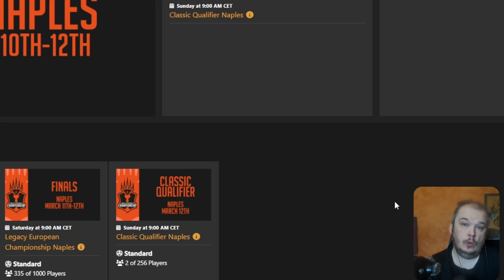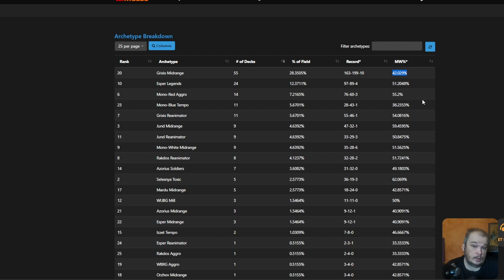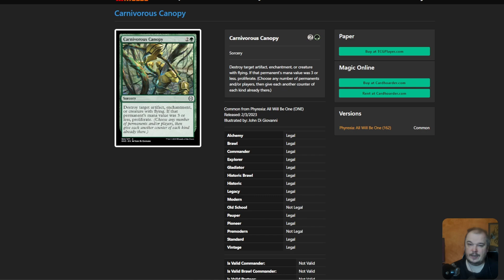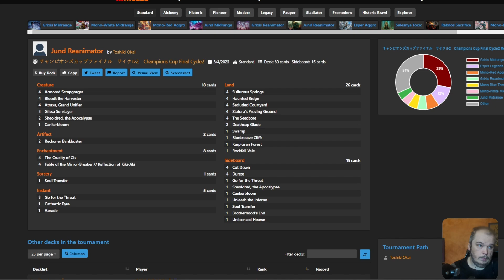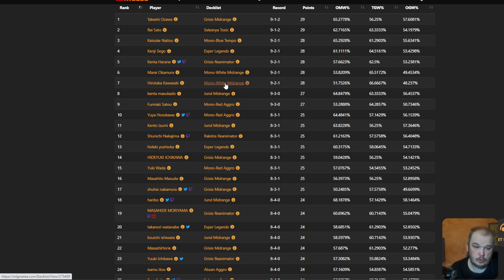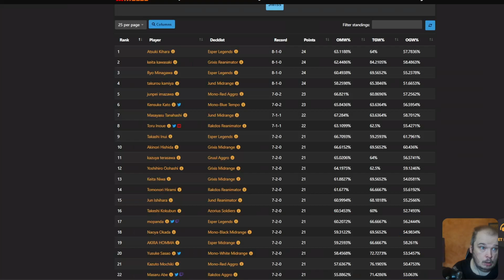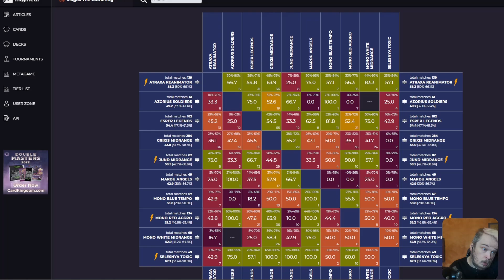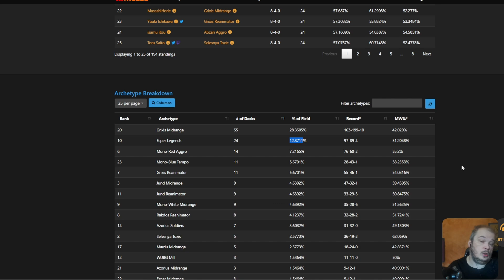[Magic Arena] MTG Standard - État du méta , Grixis oui mais pas que.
État du méta standard à l'aube du LEC Naples qui aura lieu ce week-end. Ce standard  MTG est assez resserré entre les meilleurs decks, Grixis étant la tête de gondole mais il est loin d'être le seul deck capable de gagner ce week-end. Voila mon analyse

Mots-clés: Magic Arena MTG STandard  État du méta Grixis

0:00 Intro
2:10 Grixis mais..
3:20 Esper Legends
6:50 Selesnya Toxic
10:52 Reanimator Atraxa
17:24 MonoW Midrange
21:10 Jund
24:34 MonoR
27:00 Prédictions